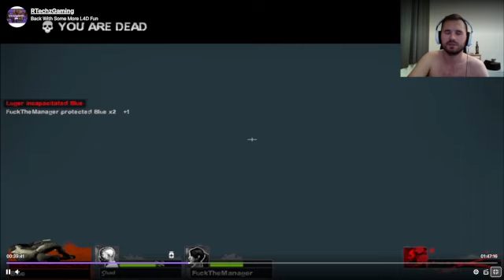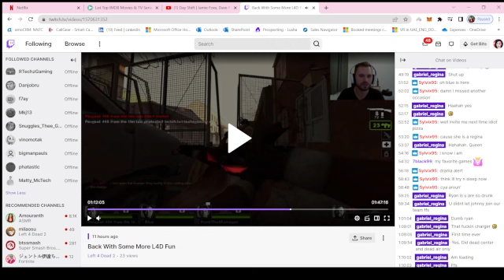L4D2 - No Mercy/ Blood Harvest/ The Parish - Versus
My first ever death charge in the Parish waterfront XD

Credits to Blue :)

Streamer: Ryan with his naked body (Perdone)